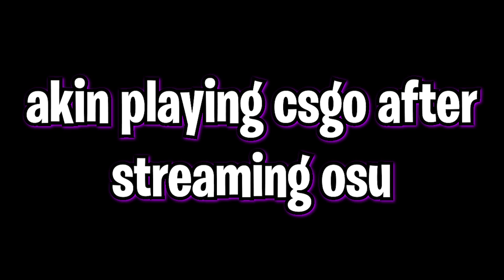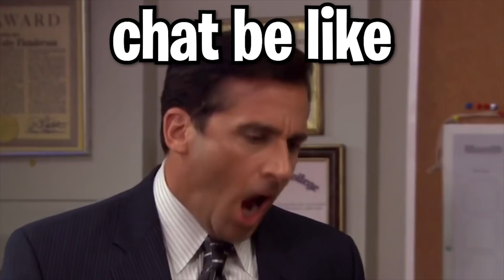The turtle's just so good? (Hypixel Skyblock)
Hypixel Skyblock best pet for the new slayer update on Skyblock, for context and to be more precise it's gonna be the best pet to kill the new slayer bosses when they come out while wearing Superior Dragon Armor. I still recommend the wolf pet to spawn the Bosses faster tho.